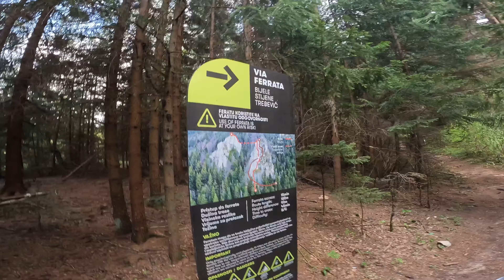Via Ferrata Trebević | Bijele stijene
Nova avantura, ovaj put smo Adi i ja odlučili početak sedmice iskoristiti da penjemo ferratu na Trebeviću.

Ova ferrata se nalazi na Bijelim stijenama iznad izvora Tri budalaša, a staza do nje je odlično markirana. Ferrata je obnovljena prije par godina i u odličnom je stanju.

Meni lično je jedna od najatraktivnijih u okolini Sarajeva zbog toga što imate sve elemente koje jedna ferrata može/treba da ima, a sve vrijeme dok se penjete vas prati pogled u zelenilo Trebevića i na Sarajevo.

Kao šlag na kraju vas čeka most koji je dug 22 metra i prava je adrenalinska poslastica.

Ova ferrata se ne preporučuje početnicima kojima je prvi put da penju ferratu, ali je definitivno idealna da izbrusite zanat i savladate sve elemente penjanja ferrata.